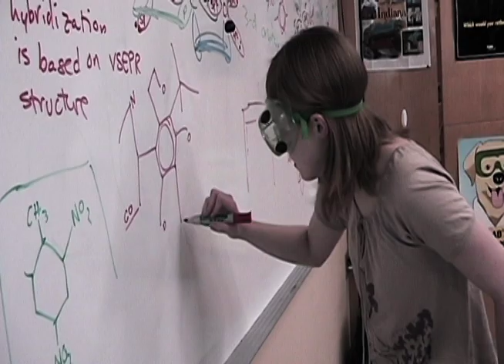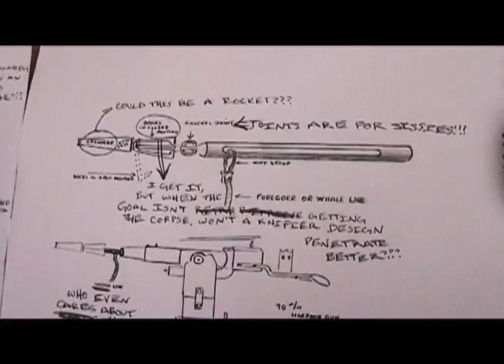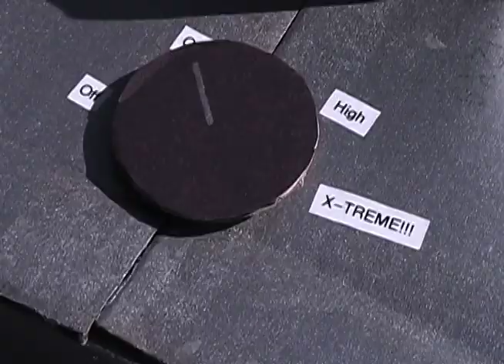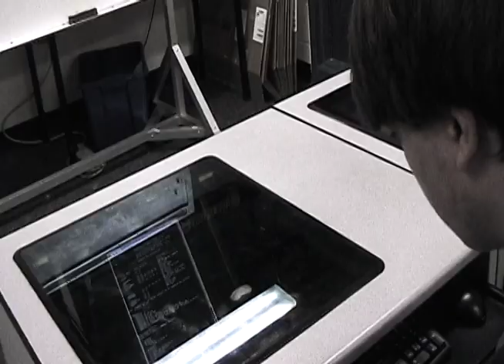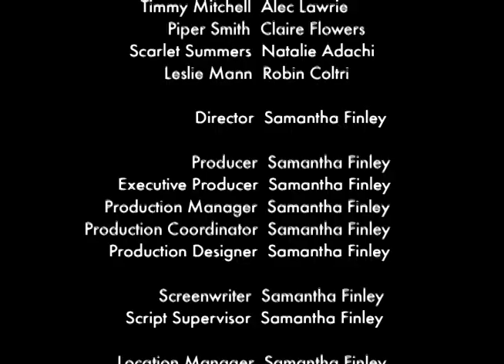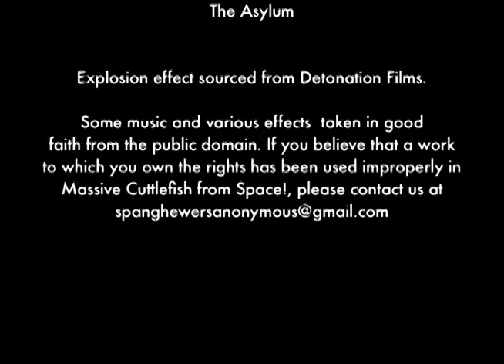Massive Cuttlefish from Space!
In this, the debut film of Spanghewers Anonymous, danger comes from above! How will our heroes defeat... the Massive Cuttlefish from Space?

Cruel and corrupt CEO Veronica van Gorp has charged her hapless, unfulfilled personal assistant, Timmy Mitchell, with the concealment of the truth behind her corporate empire: Chemical Y, a compound whose manufacture pollutes the very atmosphere. However, he and Piper Smith, a young EPA inspector of pure heart, find themselves inexorably drawn to each other, and they finally ally themselves against the CEO's machinations. The heated confrontation between Veronica and Piper is interrupted by the arrival of the titular mollusc, which destroys the bridge connecting the facility to the rest of the world and similarly interferes with Piper's cell signal, preventing her from calling for help. Veronica, however, calls for her old friend Scarlet Summers, a seductive and intelligent exobiologist and astrophysicist, who unfortunately can shed no new light on the situation. Scarlet, Piper, and Timmy feel a certain kinship upon meeting, but their conversation is cut short by another attack from the massive cuttlefish. Upon seeing it firsthand, Scarlet deduces that it was drawn to Earth, and specifically the factory, by unusual emissions -- those produced by the manufacture of Chemical Y. The trio head off to a laboratory to try to find a way to repel the cuttlefish, but Veronica has other plans; once again she calls for an old friend, this time Leslie Mann, long-time spear- and harpoon-fisher. Even as Scarlet, Piper, and Timmy concoct a chemical alarm to drive the cuttlefish away, Leslie heads to the roof to scare it off by more brutal means: an innovative harpoon gun of her own design. Her efforts, however, only anger the cuttlefish, and it destroys her with a single swipe of its mighty tentacle. Piper and Timmy rush to the factory, where the ventilation system can be jury-rigged to distribute the chemical alarm into the atmosphere, but they are stopped by Veronica, maddened with grief and rage. She cites as her reason for stopping them additional costs to her associated with their plan, but she too is dispatched by the cuttlefish. Just as their plan is coming together, Piper becomes entrapped in the control room, unable to pull herself free to complete the last stage of the plan. The situation seems dire; Timmy cannot move to help her, lest the systems he is controlling, unmanaged, destroy the city, yet if Piper can't pull the lever, the chemical alarm will never make its way to the cuttlefish. Just when all hope is lost, Scarlet bursts in to act as Piper's replacement, saving the day.